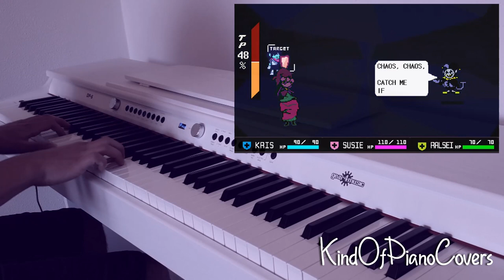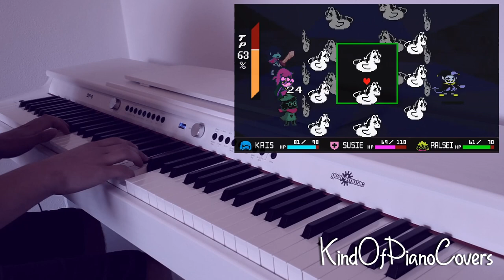JEVIL's Theme - DELTARUNE [Cover]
*SPOILER WARNING*
Our cover of the secret JEVIL boss fight theme. Probably the hardest fight in the first chapter of DELTARUNE.

Composed by Toby Radiation Fox